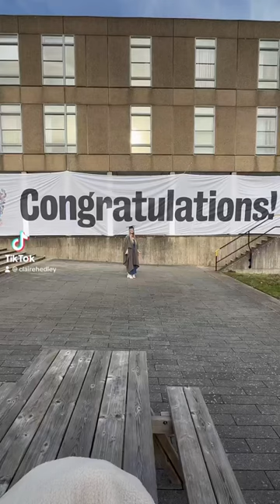followyourdreams shorts fyp viral